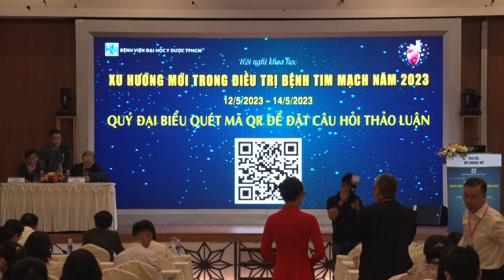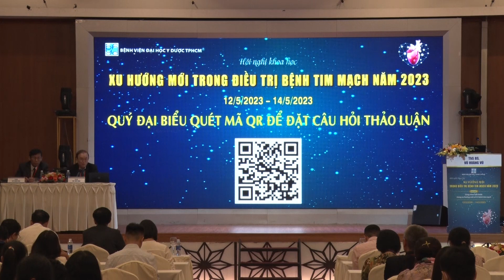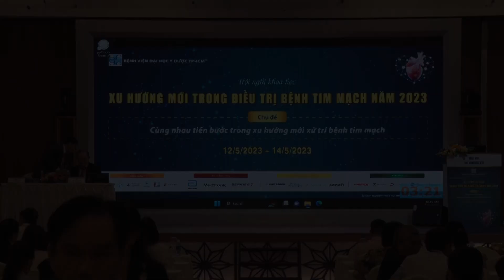PHIÊN 3: KHÁNG TIỂU CẦU VÀ KHÁNG ĐÔNG: CÂN BẰNG GIỮA CHẢY MÁU VÀ TẮC MẠCH _ Thảo luận & Bế mạc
Phòng Khoa học và Đào tạo (Lầu 4 - khu A)
Bệnh viện Đại học Y Dược TPHCM, 215 Hồng Bàng, P.11, Q.5, TPHCM